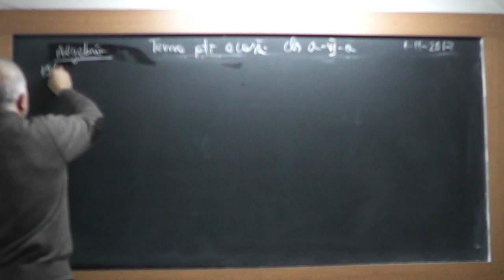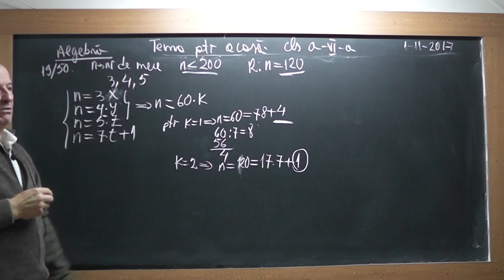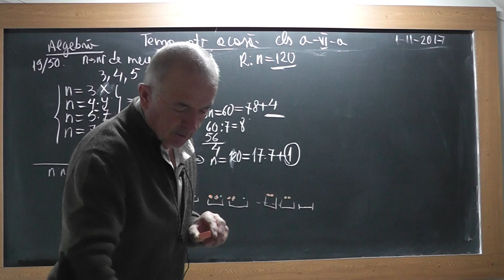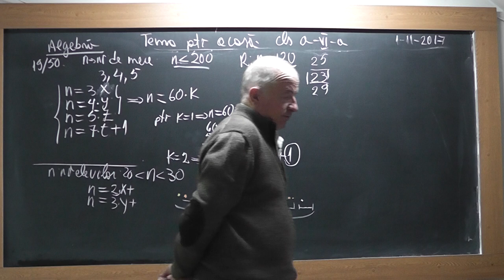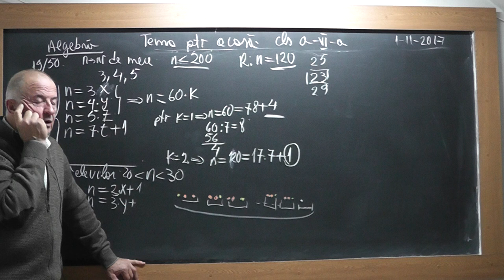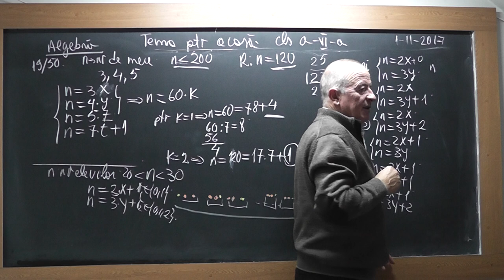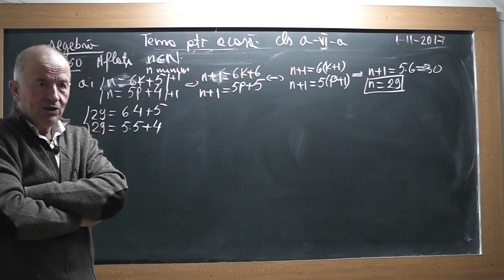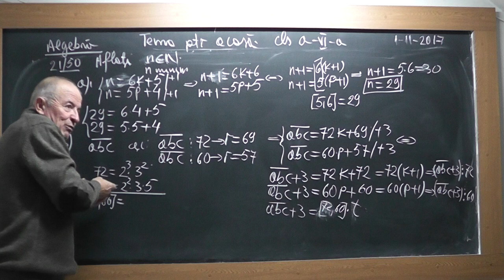1/2 1608 Clasa 6 Teorema impartirii cu rest CMMDC Cel mai mare divizor comun CMMMC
Aceste lectii sunt SUSTINUTE de VOI si daca va sunt utile, as aprecia un Like, Share, Comment - In aceasta lectie de matematica pe care o puteti vedea in direct si pe ne ocupam de tema pentru acasa la clasa a VI-a la algebra. Din cuprins: Teorema impartirii cu rest, CMMDC - Cel mai mare divizor comun, CMMMC - Cel mai mic multiplu comun, Alte probleme interesante de divizibilitate.
- VIDEO MATEMATICA cu Proful Online sau cautati pe Google: profu online Ioan Ursu